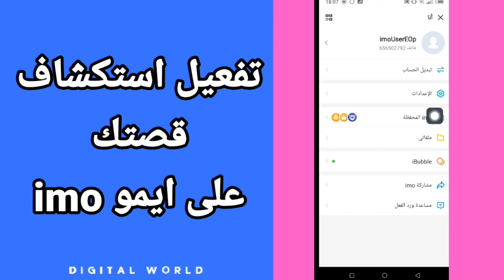كيفية طريقة تفعيل وتشغيل استكشاف قصتك وسطوري الخاص بك على تطبيق ايمو imo